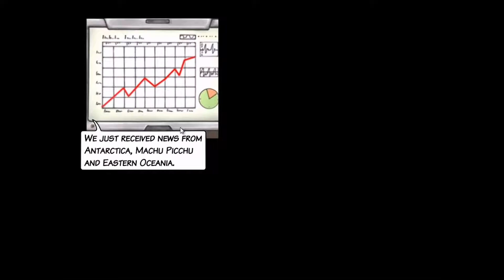A New Beginning Ending and Intro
A New Beginning Introduction cinematic and A New Beginning  final cutscene.
Watch A New Beginning opening cinematic.